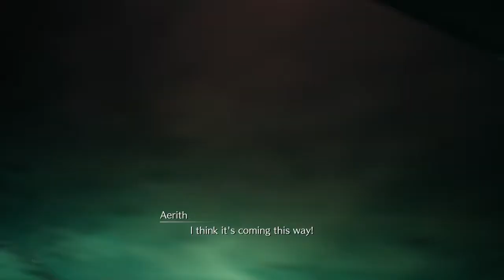Watch me play FF7: Remake - Ch 17.2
The previous video was almost over an hour long, so here's the 2nd part. But the chapter is not done yet.